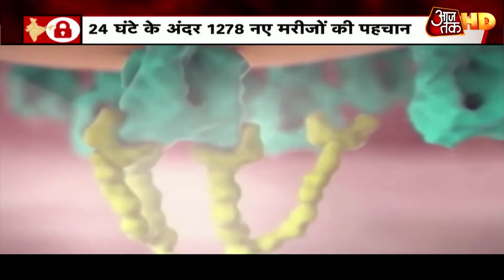Mumbai के मुंबई के हाई प्रोफाइल Arthur Road Jail में Corona का कहर, अब तक कुल 184 कैदी पॉजिटिव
कोरोना केस में सबसे ज्यादा इजाफा महाराष्ट्र में हुआ है. महाराष्ट्र में कोरोना केस की संख्या 22 हजार के पार पहुंच गई है- मुंबई के ऑर्थर रोड जेल में 184 कोरोना संक्रमित मरीजों के मिलने से हड़कंप मचा हुआ है.